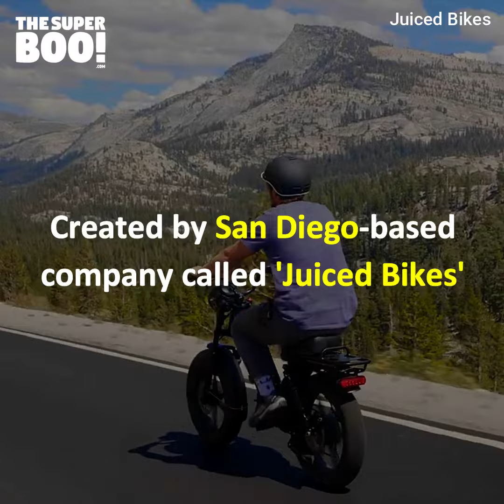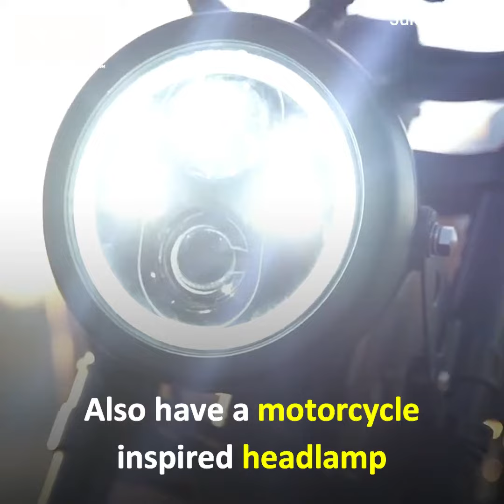This is a moped style electric bike!